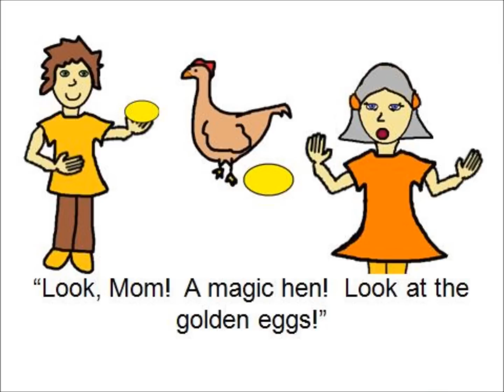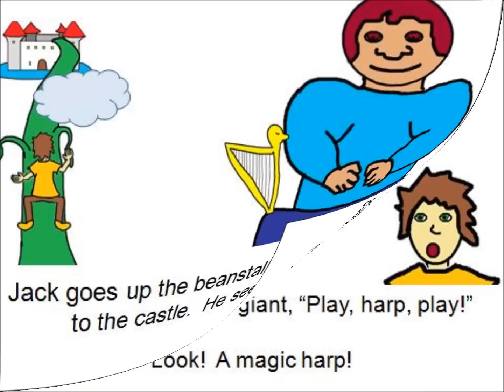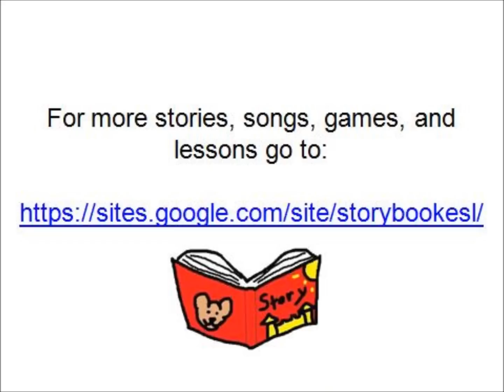Jack and the Beanstalk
Read along with this fairy tale using simple English for English learners and young readers.  It can also be used for ESL learners to practice emotions:  happy, sad, angry, mad, sleepy, hungry, bored and excited.